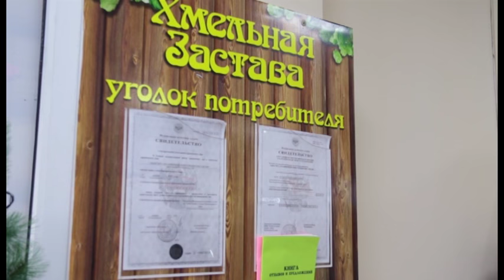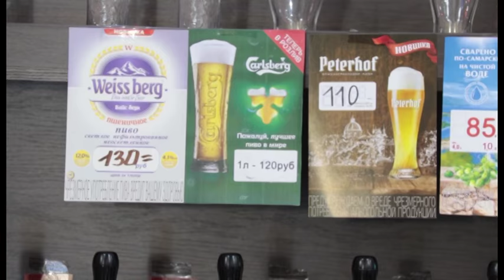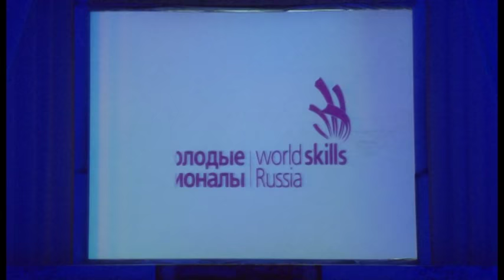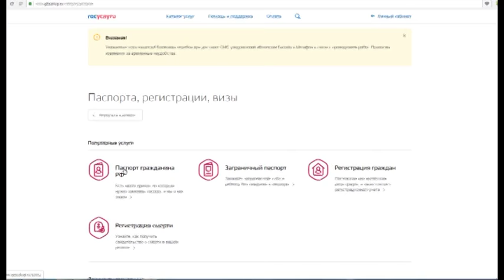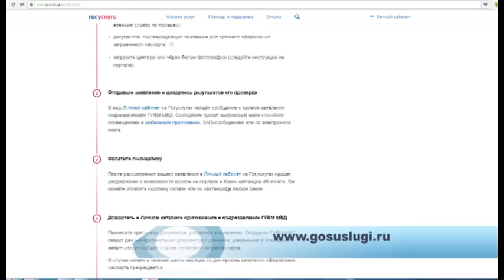Новости "Анапа Регион" от 17 января 2017 года